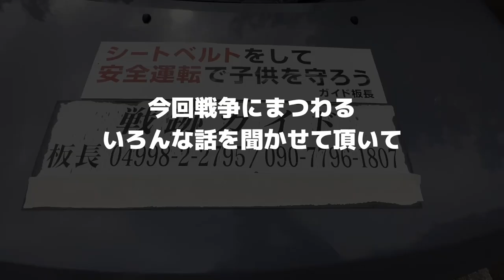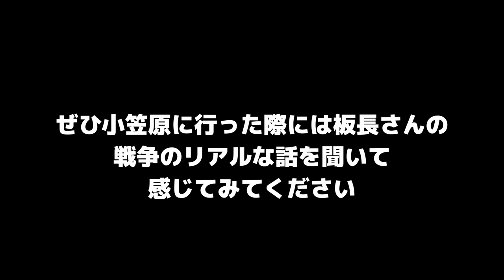小笠原諸島の戦争 板長の戦跡ツアー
父島で板長さんの半日戦跡ツアーに参加してきました。
板長さんは昔から小笠原の戦跡調査をされている方で、実際に戦争に参加された軍人の方や遺族の方からお話を聞いて、ガイドとして後世に伝えいくという活動をされています。

板長さんの話を聞くと戦争についていろいろ考えさせられます。
youtubeでは10分ちょいの動画ですが、実際にはもっともっと色んな話を聞けます。ぜひ小笠原に行った際には板長さんのツアーに参加して、戦争にまつわる話を聞いて感じ取ってみてください。

blogでyoutubeの副音声的なことをやっています

Shiro Diveメンバーシップではメイキングやオフショットなどのメンバー限定動画を配信しています
近況や予告もメンバー限定コミュニティを通してお知らせしています